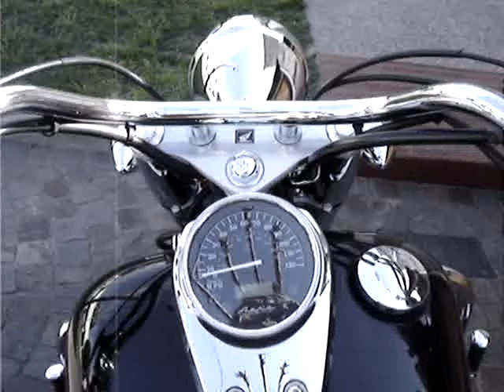ML 97071160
Video Migrado